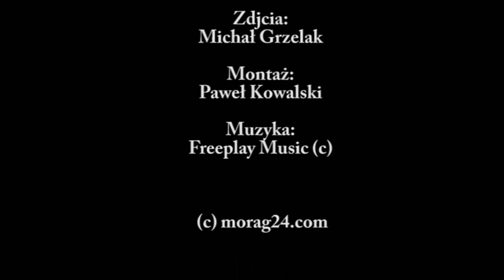Wir powietrzny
Internetowy serwis informacyjny miasta Morąg. Morag 24 to codziennie nowa porcja informacji, ogłoszenia, katalog firm, forum dla mieszkańców, galerie i wiele innych ciekawostek. Zapraszamy serdecznie do internetowego serwisu informacyjnego miasta Morag